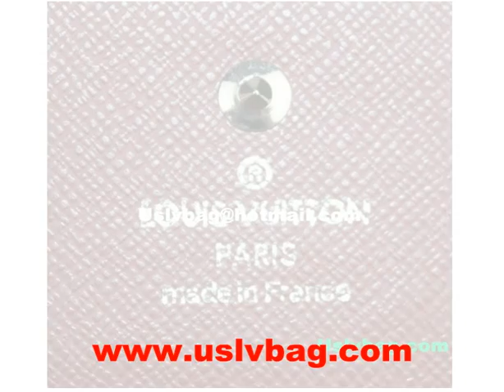Louis Vuitton Insolite Wallets N20120 bags 39583